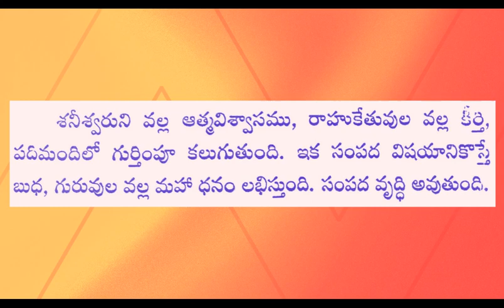ధర్మ సందేహాలు 107 Iజీవిత సత్యాలుI Telugu facts in life I Motivational words I Taala patralu I CNS TV